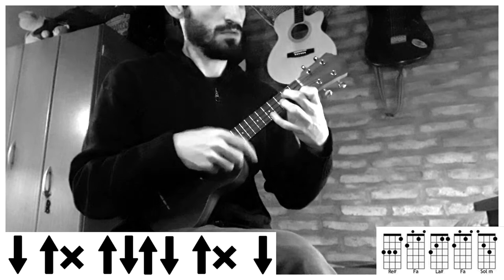REGGAETON CON UKELELE | Minifalda - Greeicy , Juanes (tutorial/cover ukelele)